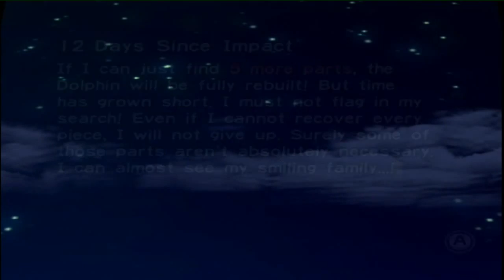Let's Play Pikmin Dag 12 Olimar De Afleider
Olimar kan dus meer als alleen commanderen